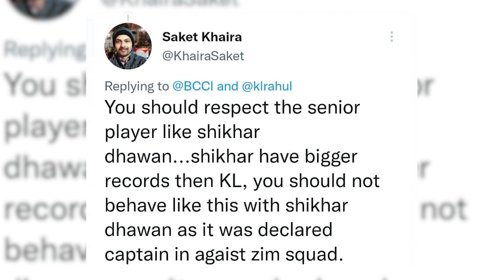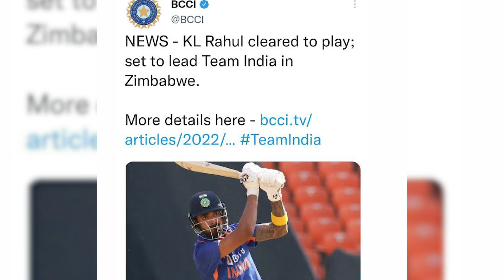INDIA VS ZIMBABWE : Rahul replaced Shikhar Dhawan as captain, fans furious at BCCI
The Board of Control for Cricket in India had named Shikhar Dhawan as the captain for the Zimbabwe tour, but made a change on Thursday. Regular vice-captain KL Rahul was added to the team and he was also named captain in place of Shikhar Dhawan. This decision of the board for the ODI series is being criticized. Fans are passing by that it is disgraceful to be like this with a senior batsman like Shikhar Dhawan.

Rahul was out due to injury and then did not play in the series against Windies due to Kovid-19. Fans are angry with this decision of BCCI and have strongly criticized on Twitter.